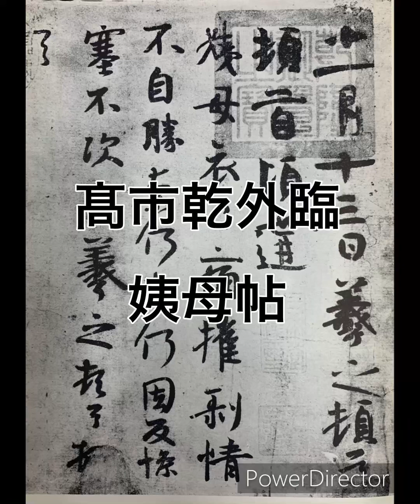髙市乾外臨 姨母帖(墨華7月号)